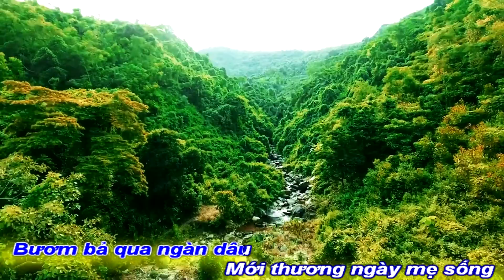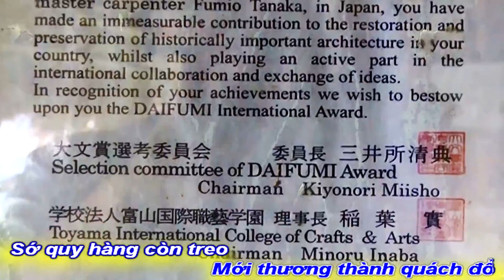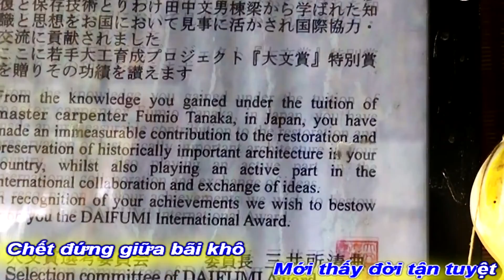[KAR BEAT NỮ]CHẲNG CÒN GÌ PHÍA SAU|NGUYỄN HẢI LONG-VĨNH ĐIỆN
GIỚI THIỆU [KAR BEAT NỮ]
TÁC PHẨM:CHẲNG CÒN GÌ PHÍA SAU
THƠ:NGUYỄN HẢI LONG
NHẠC:NS VĨNH ĐIỆN
TRÌNH BÀY:CA SỸ LAN PHƯƠNG